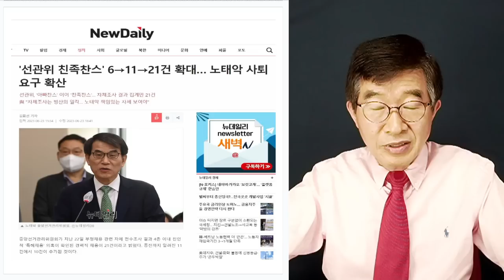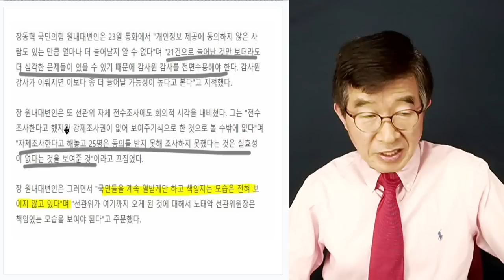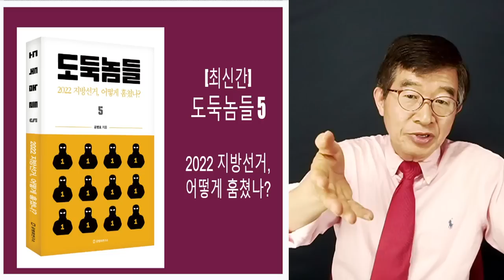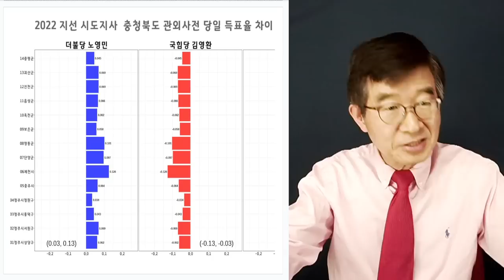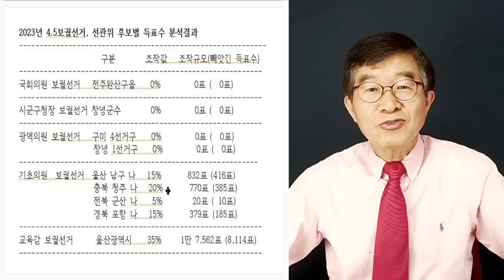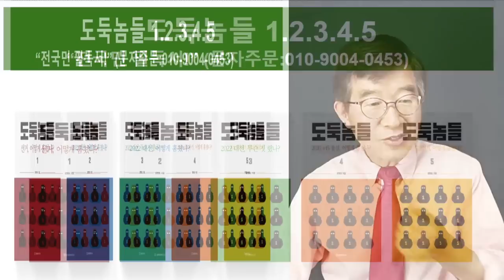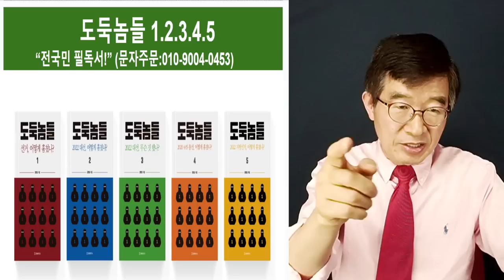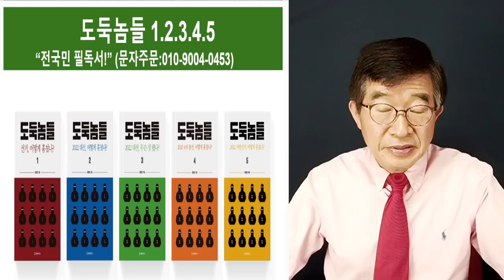노태악의 책임 / 선관위원장, 사퇴요구 분출 / 책임져야 할 것이 어마어마해 [공병호TV]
Bitcoin : 3MTW849AkP2ftLeSK2teZHMmzLu7Z83s9U